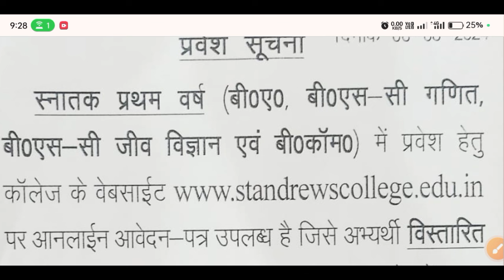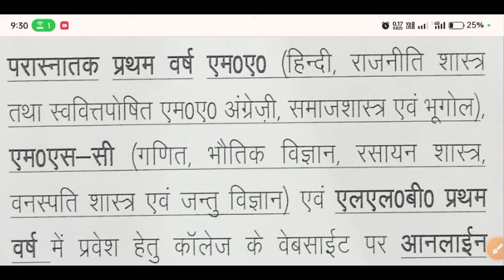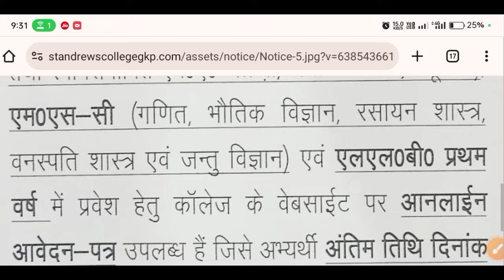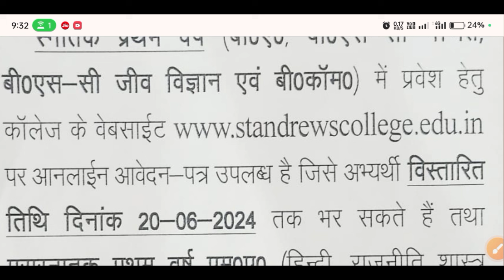St Andrews PG College Gorakhpur Admission Form 2024 Last Date Extended ✅ Entrance Exam 🤔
इस वीडियो में St Andrews PG College Gorakhpur के सत्र 2024-25 के एडमिशन फॉर्म के अंतिम तिथि के बारे में बताया गया है। एडमिशन के लिए फॉर्म की अंतिम तिथि को बढ़ा दिया गया है। अब फॉर्म भरने की अंतिम तिथि क्या है? एडमिट कार्ड कब आएगा? और प्रवेश परीक्षा कब होगा? इसकी पूरी जानकारी वीडियो में दी गई है।